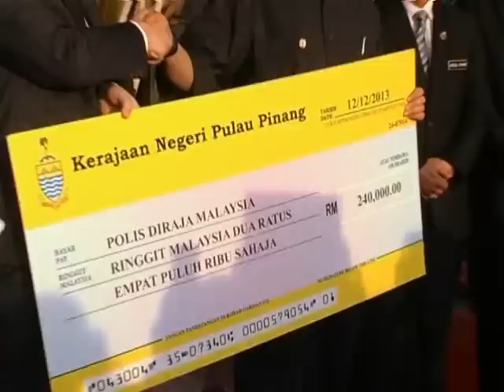Majlis Penghormatan & Sumbangan Kerajaan Negeri Pulau Pinang kepada Wira-Wira Negara 12 DIS 2013